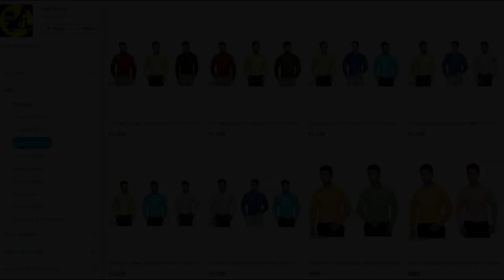iSmart Shankar Collections: iSmart Shankar 2 Weeks(14-Days) Total WW Box Office Collections Report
Click Below Link to Shop Online 👇👇👇👇👇
Here is overall 2 weeks total worldwide collections report of iSmart Shankar
Nizam- 14.23C
Ceeded- 5.57C
Vizag – 4.24C
East- 2.04C
West- 1.61C
Krishna- 1.92C
Guntur- 1.99C
Nellore- 1.10C
Total – 32.70C
Ka – 1.45C
ROI – 48L
OS – 88L
14 Days WW Collections – 35.51Cr
Trade 63.05C- Producer 71.35C~

14 Days: 32.70Cr
Movie up to now got Mammoth 16.71cr profit and became double blockbuster at box office...

Nizam: 7.20cr
Andhra: 6.50cr
ceeded: 3.33cr
Ap-TG: 17.03Cr
Karnataka: 1.50cr
ROI: 65L
OS: 1.1Cr
Total = 20.28cr

Cast & Crew :
Starring : Ram Pothineni,Nidhhi Agerwal, Nabha Natesh,Satya Dev
Story,Screen Play, Direction : Puri Jagannadh
Art : Jonny Shaik
Editor : Junaid Siddiqui
D.O.P : Raj Thota
Lyrics : Bhaskarabatla
Produced by : Puri Connects (Puri Jagannadh , Chamme kaur )
Presented by : Lavanya
Banner : Puri Connects , Puri Jagannadh Touring Talkies